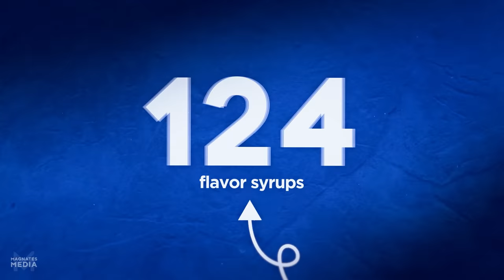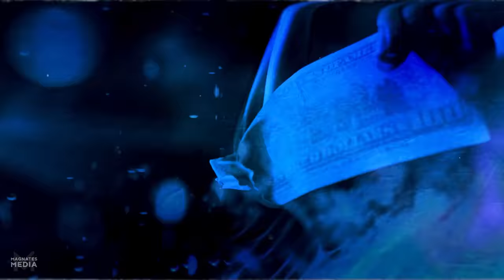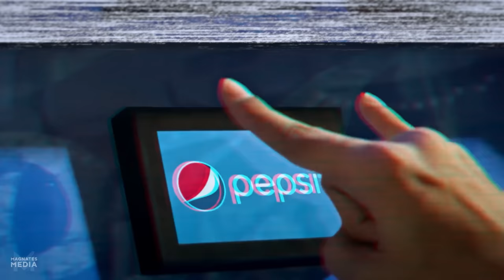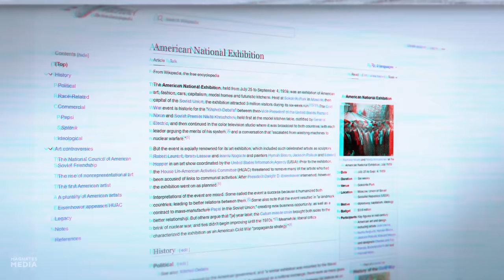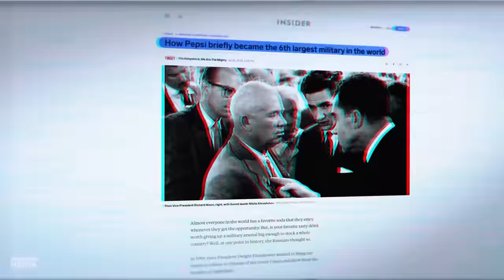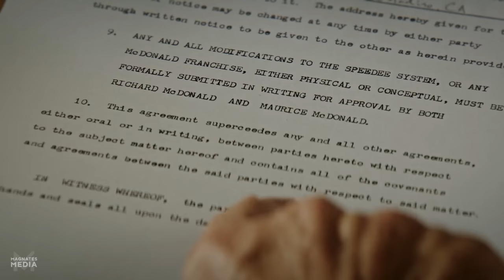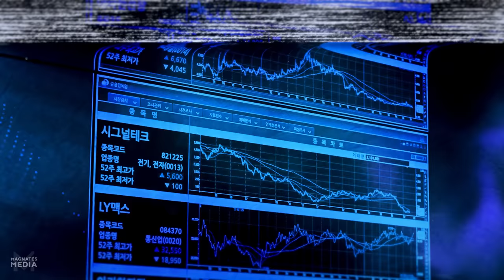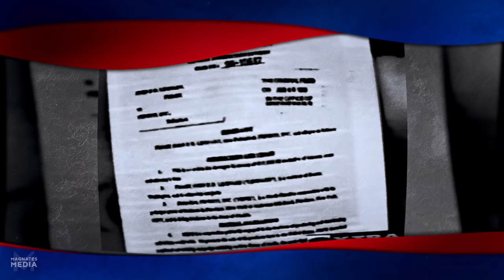Why Pepsi Went Bankrupt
🚨 Wanna make money by creating your own documentaries like this? (you don't even have to show your face!)

THE STORY OF PEPSI & PEPSICO - Here’s the truth Pepsi don’t want you to know: Pepsi started off as a rip off of Coca-Cola. And Pepsi Cola even tried to sell their company to Coca-Cola on three separate occasions. But Coke kept turning them down. As a result, Pepsi struggled and literally went bankrupt on two separate occasions.  And yet, fast forward to present day - and PepsiCo makes around $80 billion dollars of revenue a year - more than double the Coca Cola company.  You see, Pepsi is no longer just a drinks business - they are a gigantic empire that owns more food and beverage products than you can even imagine. Lays. Gatorade. Cheetos. Aquafina. Tropicana. Quaker Oats. Mountain Dew. Doritos. The brands PepsiCo owns are endless. In fact at one point Pepsi even started buying giant fast food chains like KFC and Pizza Hut. They were even negotiating a deal to buy a huge fleet of Navy warships!  So, how did all of this happen? How did Pepsi go from bankruptcy to global domination? From humble beginnings to controversial conglomerate with blood on its hands?  Welcome to the insane history of Pepsi.

In this business documentary we’ll cover the history of Pepsi, including:
🔵Pepsi’s disastrous marketing campaign ‘Number Fever’ that had deadly consequences.
🔵Pepsi’s unusual relationship with the USSR - and why Pepsi got paid in Russian vodka
🔵How a small business grew into the giant conglomerate, Pepsico, that owns so many brands.
🔵Pepsi’s successes and Pepsi’s failures - including several controversial ads
🔵The time Pepsi got sued over a harrier jet because of a misleading ad
🔵The Cola wars, and the ongoing Coca-Cola vs Pepsi brand battle.
🔵Plus so much more about the INSANE story of Pepsi!

The Disturbing History of Pepsi
Why Pepsi Went Bankrupt (Twice)
The Dark World of Pepsi
The Disturbing Story of Pepsi

00:00 Prologue: The INSANE Story of Pepsi
01:05 Chapter 1: How Pepsi Began
06:58 Chapter 2: The Rebirth of Pepsi
11:10 Chapter 3: Back In The USSR
16:23 Free Stocks For MagnatesMedia Fans
17:23 Chapter 4: PepsiCo
20:35 Chapter 5: Controversy
26:43 Final Chapter: Cola Wars
28:44 Next Video: The Disturbing History of Coca-Cola

🔔Want more business mini movies like this? Please turn on notifications for MagnatesMedia - I have lots more business documentaries and company stories coming soon!